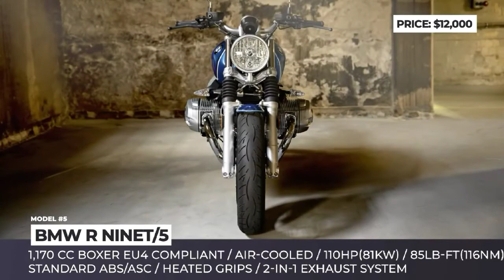TOP 5 NAKED MOTORCYCLE IN 2020/and Price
TRIUMHP STREET TRIPLE RS
KTM 1290